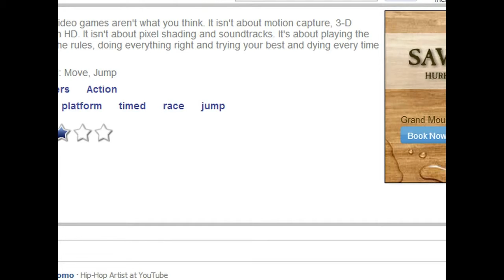the un fair platformer